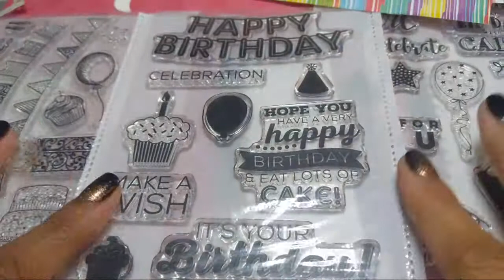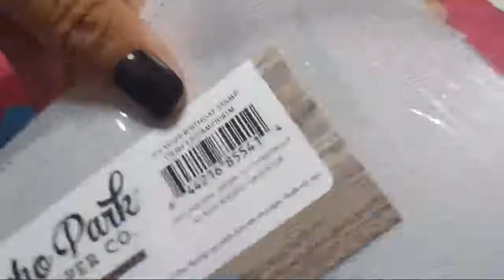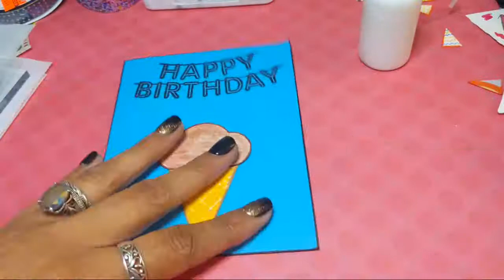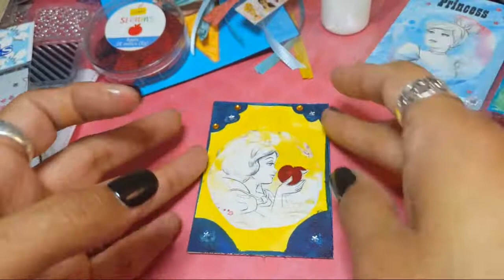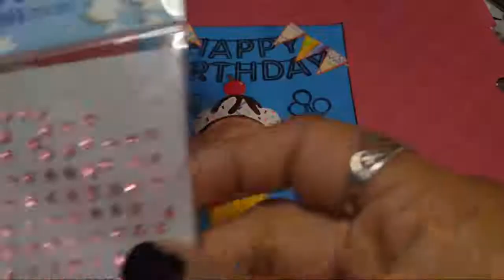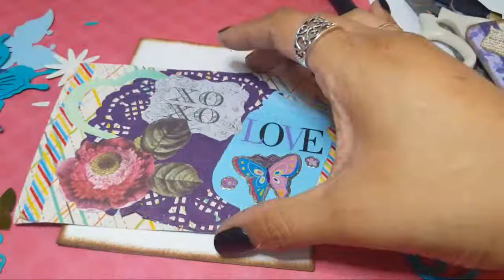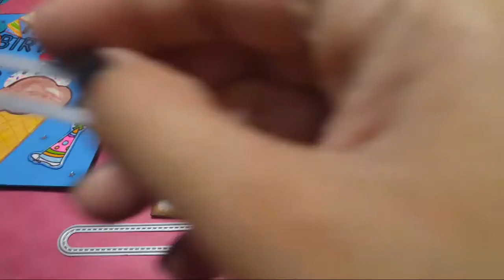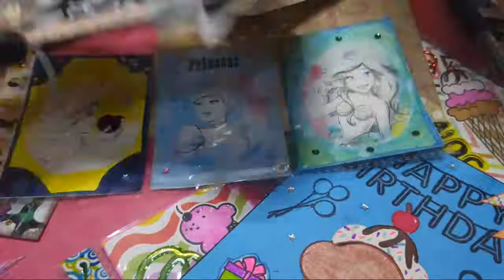Making 2 Birthday Cards And Chit Chat